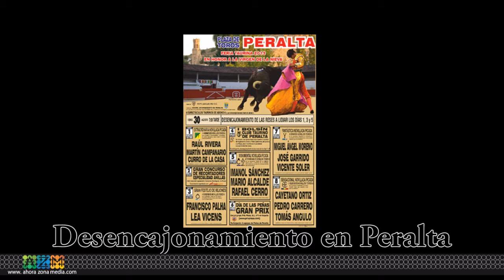30 08 13 DESENCAJONAMIENTO PERALTA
Desencajonamiento feria taurina peralta 2013